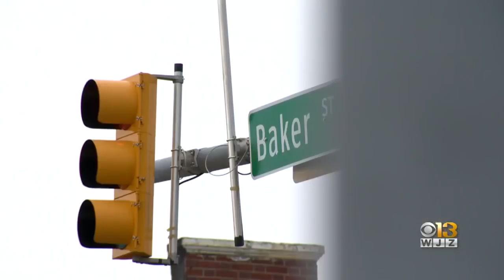Four Killed, Including Former Loyola Basketball Player Gerald Brown, In Gun Violence Over Weekend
Four people were shot and killed in Baltimore over the weekend, including former Loyola basketball player Gerald Brown.